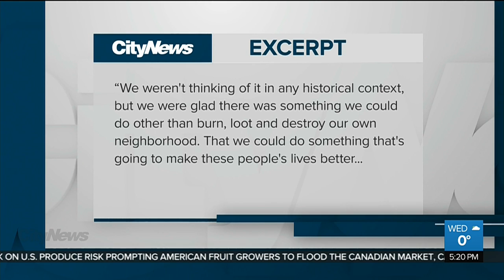Celebrities celebrate life of Martin Luther King Jr.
Celebrities and prominent figures shared how Martin Luther King Jr. affected their lives, as part of the efforts to mark the 50th anniversary of the civil rights icon’s death.